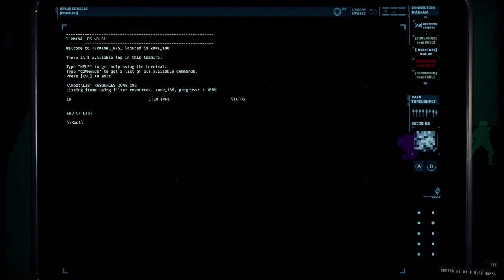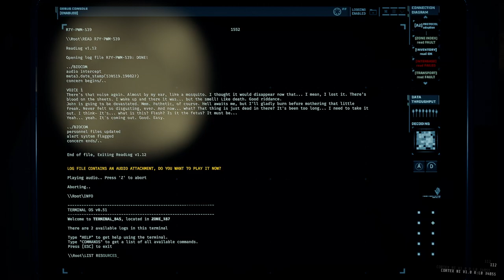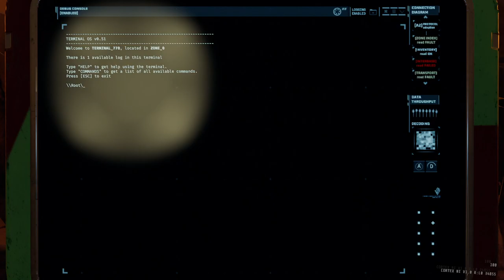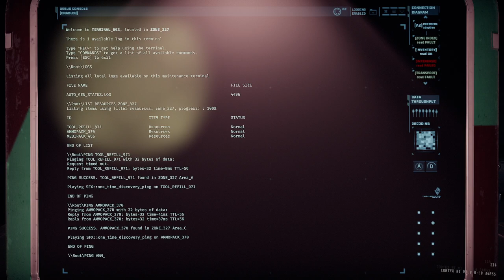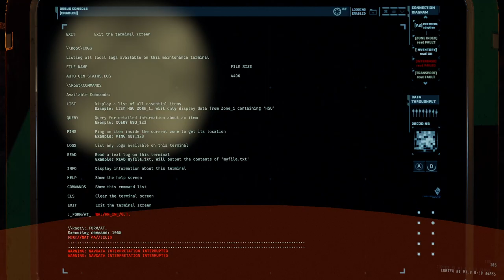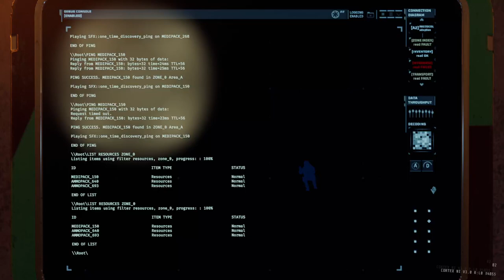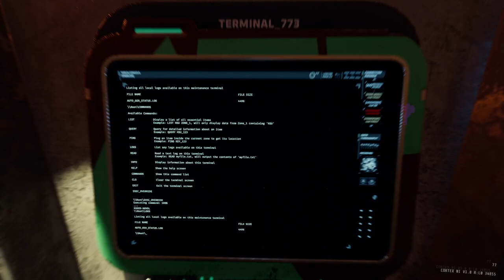GTFO Rundown 8 B2